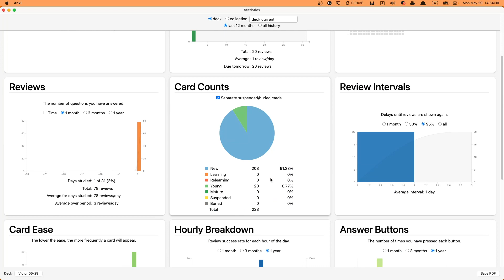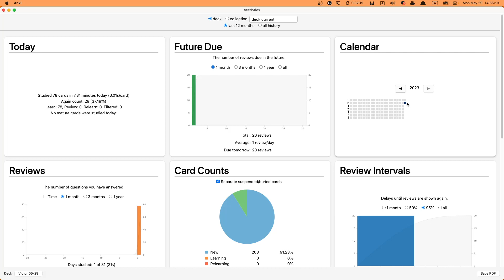네, 그렇게 매일 하면 됩니다 2023 05 29 14 54 09